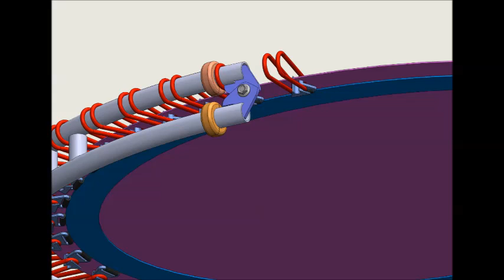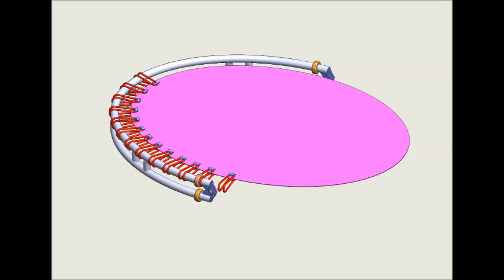Ovojumper. Das Minitrampolin für den professionellen Einsatz.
Der Ovojumper ist speziell für die betriebliche Gesundheitsförderung und die Therapie konzipiert. Er ist transportabel, praktikabel und für alle alle Körpergrößen und Gewichte einsetzbar.